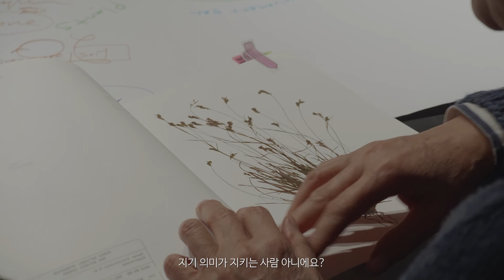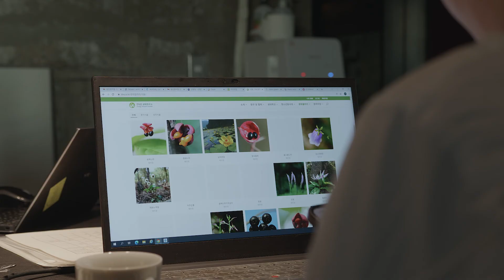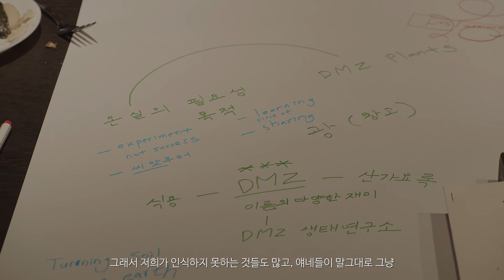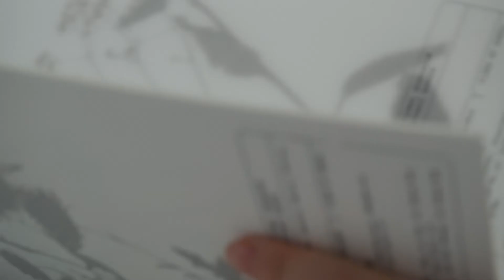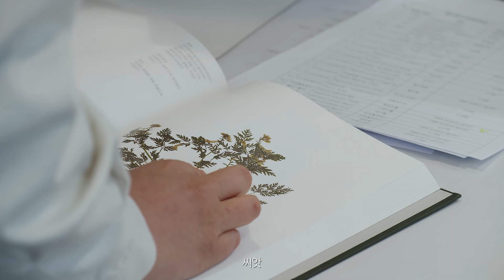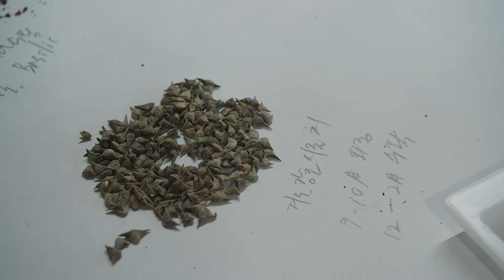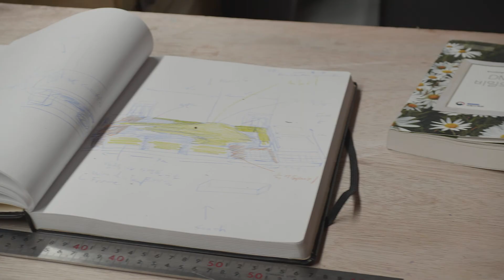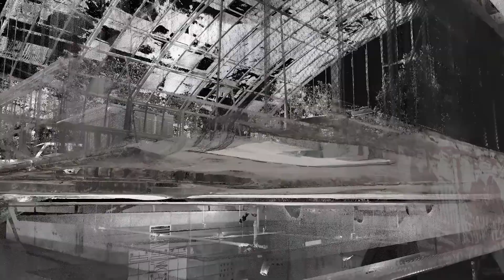퍼블릭 아트 프로젝트 《돌고 돌고 돌고》 다큐멘터리, 〈식물과 발톱〉 정동구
〈식물과 발톱〉
〈식물과 발톱〉은 《돌고 돌고 돌고》 프로젝트를 통해 만들어지는 관계들과 작업의 과정을 담은 영상이다.
“하늘지기, 사위질빵, 오랑캐장구채... 이름도 참 낯설고 특이하다.
방치된 땅에 식재된 50여종의 자생식물 중 일부가 어렵게 싹을 틔우자, 텃밭을 돌보는 사람들은 도감 속에서 봤던 아름다운 모습을 상상한다." - 정동구

촬영 편집. 정동구
드론. 이택수
3D 스캔. 방나영, 이택수
3D 모션 그래픽. 방나영
제작. TechCapsule

돌고 돌고 돌고 _ 삶 속에서 순환하는 퍼블릭아트
《돌고 돌고 돌고》는 우리가 자연과 지역생태계의 일부로서 함께 사는 연습과 방식을 예술 경험을 통해 살펴보고자 하는 퍼블릭아트 프로젝트입니다. 환경과 개인의 삶을 회복하기 위한 방법으로 온실과 텃밭을 함께 운영하고 재료와 계절, 맛과 향을 바탕으로 한 음식 문화 프로그램을 커뮤니티 안에서 실행합니다. 물리적 공간인 온실과 커뮤니티 테이블을 제작하며 물질과 재료의 순환을 시도하고 땅과 식물의 성장, 노동을 통하여 시간의 순환을 경험하는, 지속가능성의 미래를 위한 씨앗입니다.

작가. 크리스티나 킴
제작 파트너. 중간공간연구소(김건태, 김보람)
커뮤니티테이블 제작. 자리합시다(김다움, 노윤희, 여혜진)
음식문화 워크숍. 강은경, 김송수, 하미현
식물 리서치 및 식재. 김수
다큐멘터리 제작. 정동구
그래픽 디자인. 김유나
총괄기획. 팩토리2
코디네이터. 이지연
정보기록∙운영지원. 김보경
협력. 파주타이포그라피학교
지원. 한국문화예술위원회

* 《돌고 돌고 돌고》는 한국문화예술위원회 아르코 공공예술사업의 지원을 통해 팩토리2가 주최/주관하는 퍼블릭 아트 프로젝트입니다.